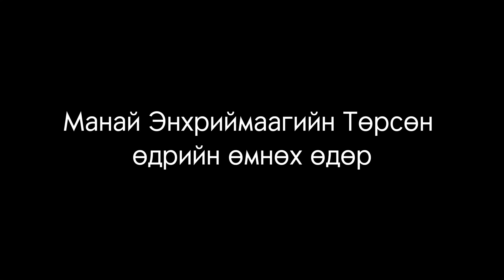Шоудах гэж л өглөө 4өөс босч бэлдэв. New hair, New makeup teknik 【GRWM】